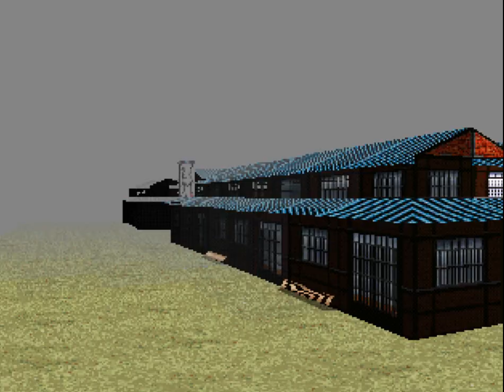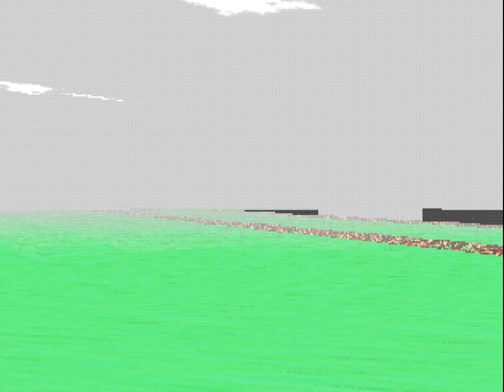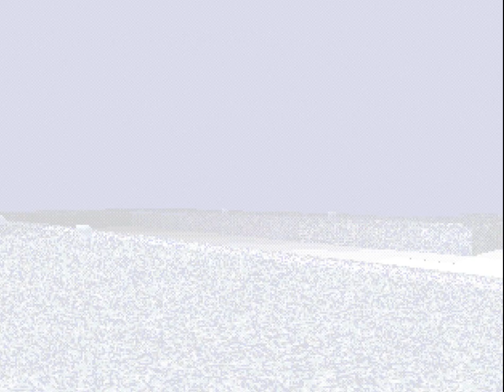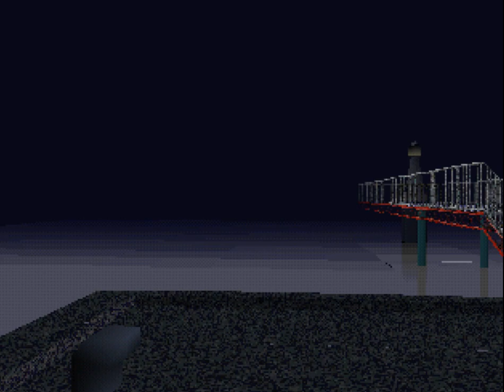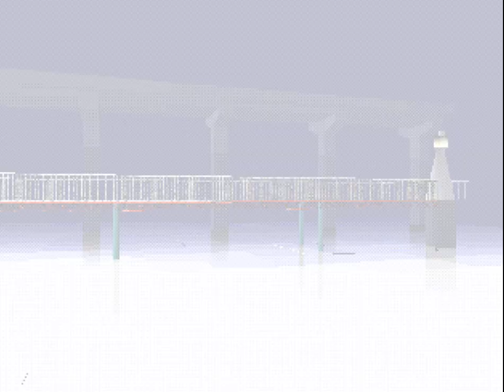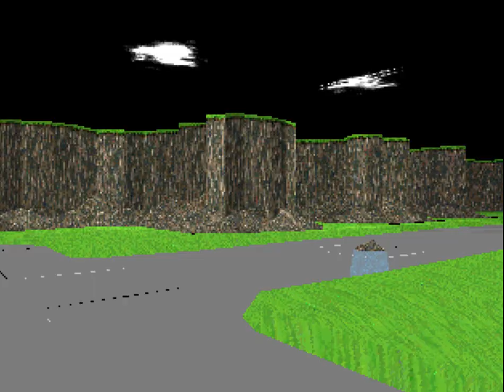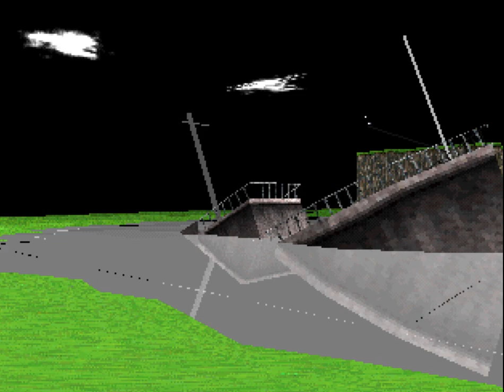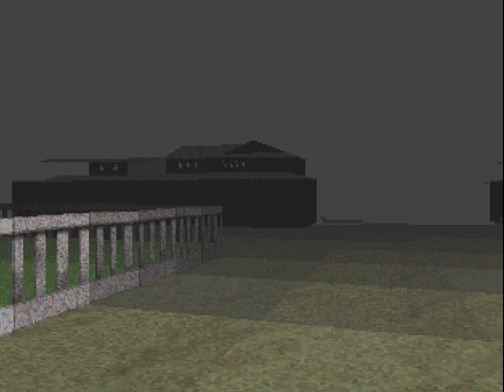LSD: in Leisure, the Sonorous Dream - Let's Play Ep.09 "Bambini... wurstel... connessioni ovvie"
Sì, bè, poi uno si interroga sulla morale dei giochi.
Per ovvi motivi, mi direte.

LSD: Dream Emulator è un gioco del 1998, edito dalla Asmik Ace (difficile la conosciate, è una casa che produce maggiormente in jappolandia) che si propone, udite udite, come simulatore di sogni. Il prodotto finale è... un po' diverso, ma indubbiamente di effetto e, volendo, molto simile ad un sogno leggermente allucinogeno.
Unica vera pecca? L'insopportabile audio del camminare.

Diventa uno Strano Parto o una Strana Parte!